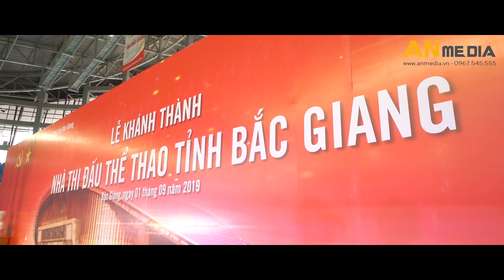Nhà thi đấu thể thao Tỉnh Bắc Giang siêu hoành tráng - Tổ chức Lễ khánh thành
Quy trình tổ chức - Kịch bản - Báo giá - Hình ảnh chi tiết từng hạng mục thiết bị và nhân sự  tổ chức Lễ khánh thành Nhà thi đấu thể thao Tỉnh Bắc Giang tại link đính kèm dưới đây:

Quy trình Tổ chức Lễ khánh thành Nhà thi đấu thể thao Tỉnh Bắc Giang:
1. Đón quan khách: PGs cài hoa
2. Ca nhạc chào mừng
3. Đại diện phát biểu: lãnh đạo tỉnh + lãnh đạo thành phố + đại diện nhà thi đấu
4. Ca nhạc: ca khúc quê hương
5. Nghi thức cắt băng khánh thành
6. Tham quan nhà thi đấu

An Event - Công ty tổ chức sự kiện và cho thuê thiết bị sự kiện. Chuyên tổ chức sự kiện khai trương tại các tỉnh Miền Bắc Việt Nam.

Xem clip Lễ khai trương An Event tổ chức thực hiện:
- Tổ chức lễ khai trương Trung tâm thương mại Mac Plaza
- Tổ chức khai trương Showroom Oto sang TF1 Auto
- Tổ chức lễ khai trương Showroom Everon
- Tổ chức lễ khai trương Bệnh viện Favina
- Tổ chức lễ khai trương Nhà hàng Hải sản Bảo Chi
- Tổ chức lễ khai trương Khu vui chơi trẻ em Smart Kids Play Ground SKP
- Tổ chức lễ khai trương Thẩm mỹ viện Shio Spa
- Tổ chức lễ khai trương Spa Tâm Sen
- Tổ chức lễ khai trương Trung tâm tiêm chủng Vaccine Service Nam Từ Liêm
- Tổ chức lễ khai trương Công ty Retek
- Tổ chức lễ khai trương Cửa hàng thời trang H&H

Chúng tôi chuyên cung cấp thiết bị tổ chức lễ khai trương:
1. Cho thuê Sân khấu khai trương
2. Cho thuê Backdrop khai trương
3. Cho thuê Âm thanh Ánh sáng khai trương
4. Thi công Photo booth check-in
5. Cho thuê Bàn ghế tiệc
6. Cho thuê Bàn đại biểu - Bàn lễ tân
7. Cho thuê Ghế banquet
8. Cho thuê Bàn cocktail – Ghế bar
9. Cho thuê Bộ cắt băng
10. Cho thuê Ô lệch tâm
11. Cho thuê Quạt điều hoà
12. Cho thuê Quạt công nghiệp
13. Cho thuê Cột inox khai trương
14. Cho thuê Standee khung sắt khai trương
15. Cho thuê Thảm đỏ trải lối đi

An Event cung cấp nhân sự tổ chức sự kiện Lễ khai trương:

An Event là đơn vị Cho thuê thiết bị sự kiện, Cung cấp nghệ sỹ sự kiện và Tổ chức sự kiện trọn gói.

Cam kết cho thuê thiết bị tổ chức lễ khai trương GIÁ TỐT:
- An Event trực tiếp cung cấp thiết bị, kho xưởng tại 50 TT2 Văn Phú, Hà Đông, Hà Nội

Truy cập Website xem hàng trăm sự kiện An Event tổ chức (Hình ảnh thiết bị và nghệ sỹ, Báo giá chi tiết):
- Tổ chức Sự kiện Truyền hình trực tiếp trên VTV1, VTV2...
- Tổ chức Sự kiện của các tập đoàn lớn: Viettel, Hòa Phát, Vietcombank, Quỹ dân số liên hợp quốc, VPBank, Gamuda..
- Tổ chức lễ Khai trương, Hội thảo, Hội nghị khách hàng, ...